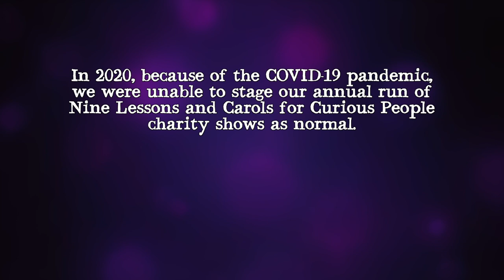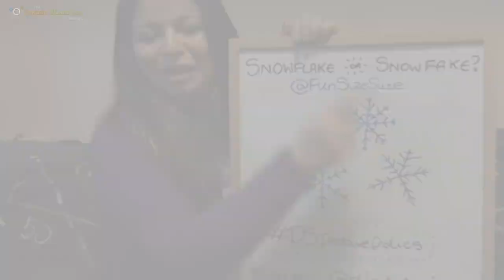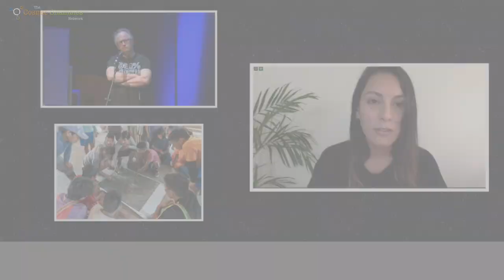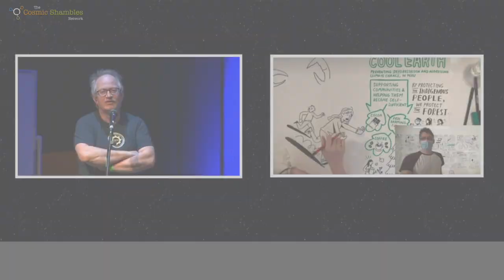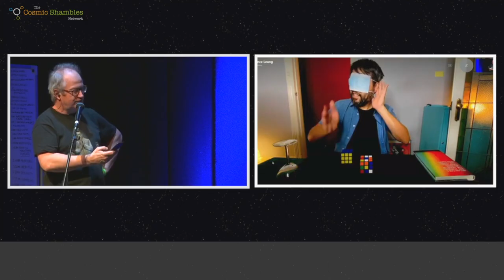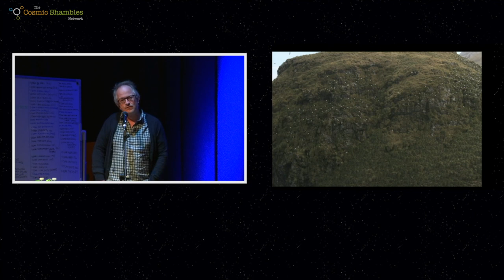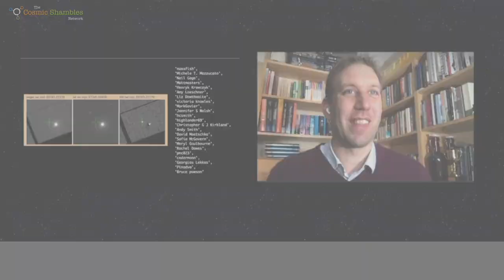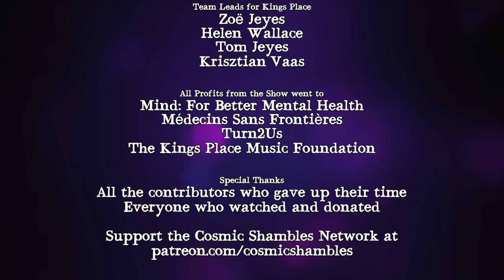24 (and a bit) Hours in 30 Minutes - Nine Lessons and Carols for Socially Distanced People 2020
Support the Cosmic Shambles Network so shows like this are possible

In 2020, because of the COVID-19 pandemic, we were unable to stage our annual run of Nine Lessons and Carols for Curious People charity shows as normal. But that didn't mean we took a year off.

Instead we combined all the cancelled shows, and did them live and free to watch online, for 25 hours straight, plus a 4 hour encore, with 150 guests from every continent on Earth. And raised over £30K for our chosen charities too.

You can watch the entire thing right here on our YouTube channel or in this video we've condensed the entire 25 hour edition into one 30 minute compilation.

In 2021 we are BACK, live on stage on December 10, 11, 17 and 18.

This show raised money for four amazing charities during the livestream.

Buy the charity single produced by Steve during the show and featuring Robin, Chris Hadfield and Stewart Lee

Directed by Trent Burton

Produced by Trent Burton and Melinda Burton of Trunkman Productions and Robin Ince